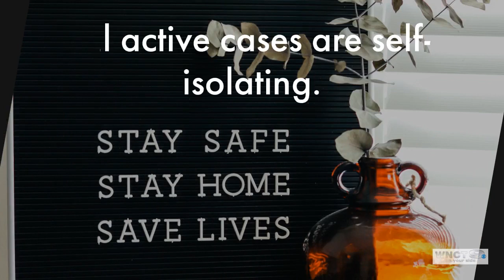Beaufort County confirms 21 positive cases of COVID-19, 15 recovered